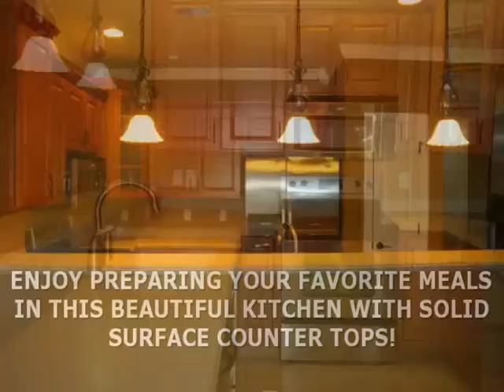HIXSON'S BEST TOWNHOME LIVING!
Kaye Ivey, ABR
Keller Williams Realty
This is the BEST of Hixson's townhome living in the lovely CREEKS BEND VILLAGE Subdivision! This &quot;QUALITY&quot; built townhome is conveniently located only minutes to state-of-the-art medical facilities, great shopping and some of Chattanooga's finest restaurants! This open floor plan with 2 story foyer offers 3 spacious bedrooms and 2.5 baths! The OPEN great room features a soaring ceiling with lots of recessed lighting, and a gas log fireplace with a custom handcrafted mantle to cozy up to on those cold winter nights! The well appointed open kitchen features a large eat-in bar for enjoying your favorite bowl of cereal, lots of furniture grade cabinets with solid and accent glass fronts with decorative crown molding and rope trim, solid surface counter tops with built in sink, oil rubbed bronze faucets, durable WHIRLPOOL stainless steel appliances (INCLUDING THE REFRIGERATOR) and large pantry! The master suite features a trey ceiling with decorative ceiling fan, jetted tub with tile surround, separate shower and double bowl vanity with spacious walk-in closet and second closet to accommodate both his and her clothes and SHOES! The additional 2 over sized bedrooms and full bath with loft area overlooking the great room is located upstairs for functionality and added privacy! This elegant townhome has hardwood floors, carpet in all the bedrooms, ceramic tile in the laundry room and baths, many decorative and accent lighting throughout, crown molding, window blinds, and pre-wired for alarm and central vacuum system! The practically maintenance free &quot;END UNIT&quot; brick with vinyl townhome has a screened in porch with ceiling fan and open concrete porch, 2 car garage, professionally landscaped lawn with irrigation system and so much more! CREEKS BEND VILLAGE offers a community clubhouse, pond, swimming pool and sidewalks for your enjoyment! This is the place you want to call &quot;HOME SWEET HOME&quot;!
MLS: 1121256
Price: $240,000
Bedrooms: 3
Bathrooms: 2.5
Sq Feet: 2,031
Year Built: 2007
# of Floors: 1.5